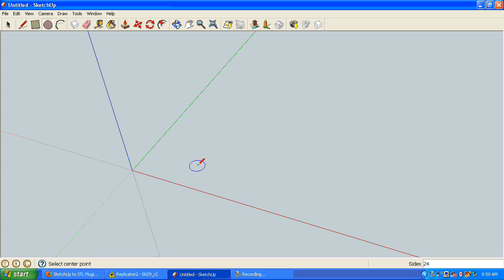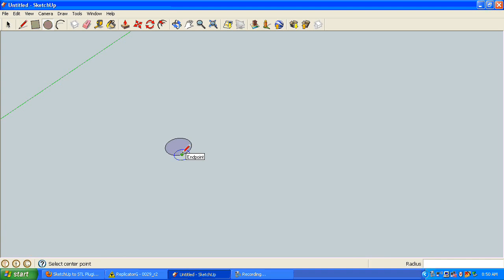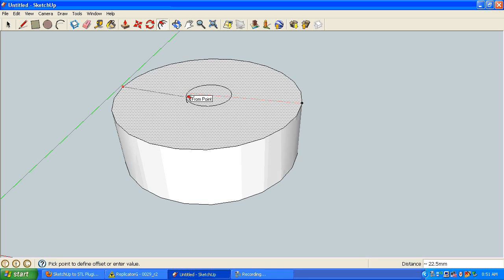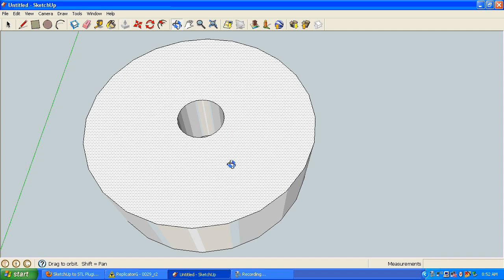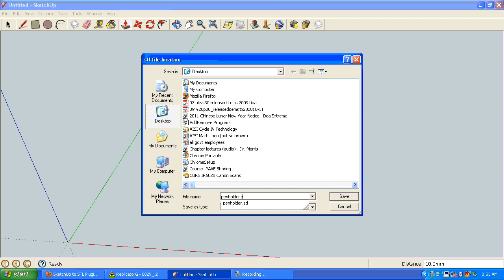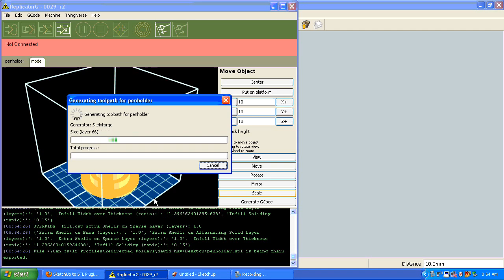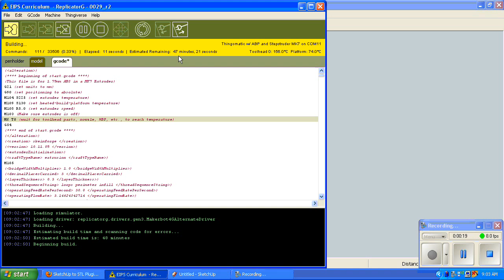3D Design and MakerBot Printing Tutorial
Designing a pen holder in Sketchup and printing it on a MakerBot using ReplicatorG.

To export to STL from the free version of SketchUp I use this plugin